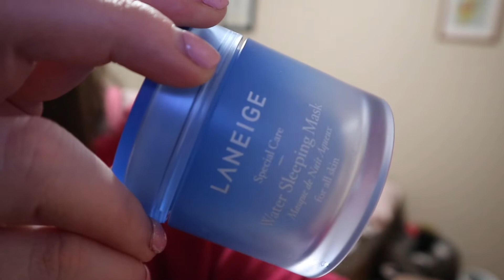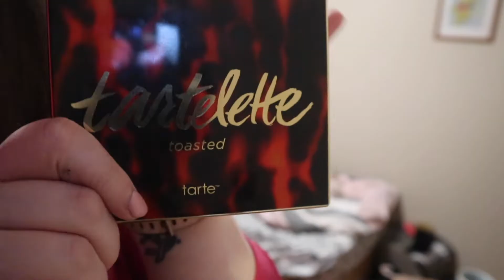March Favourites l Amandaandlola NL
Happy March friends.  I hope you are not as cold as me.  What are your favourites this month?

Follow Indigena

Musical Friend

Wanna Send me Mail:

Amanda Greeley
25 Goodridge Street